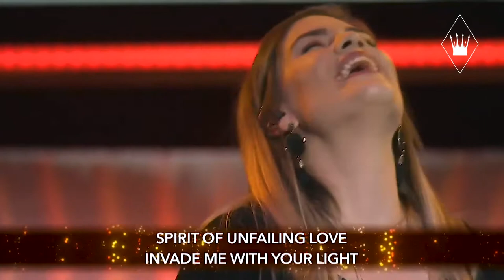Responding Music Moment // Spirit Song + Holy Spirit Feat. Crown & Anchor Music (Full Song)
This is a Responding moment shot at Crossroads Community Church featuring Crown & Anchor Music, worship group for Crown & Anchor Church in Vancouver, WA